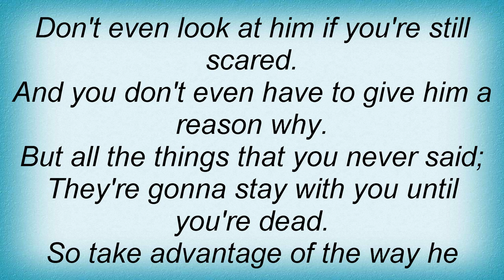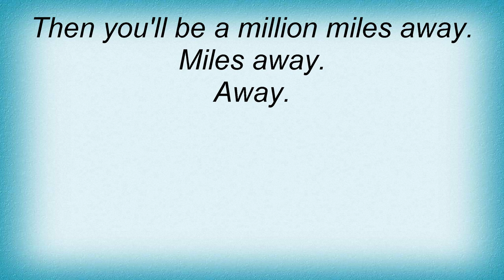Athenaeum - Away Lyrics_1